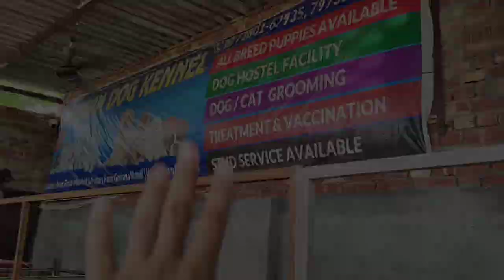Husky Gang in India 🔥 // Thiland Imported Siberian Husky // 20 + Huskies in one kennel 😱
7 husky puppies,
7 husky,
7 husky dog,
husky gang in india 80s,
husky gang in india 8 passengers,
husky gang in india 90s,
husky gang in india 91,
husky gang in india 99husky gang in india,
are huskies protective dogs,
are huskies wolf dog,
are husky good dogs,
the ultimate channel siberian husky,
siberian husky in india,
can siberian husky survive in india,
can husky live in india,
can husky be a guard dog,
can husky survive in india,
husky dog in india,
husky gang,
does husky survive in india,
how much does husky cost,
can we pet husky in india,
husky dog india,
husky dog biography,
how dangerous are huskies,
how to identify siberian husky,
is husky good for india,
is husky a guard dog,
does siberian husky survive in india,
what is the price of husky dog in india,
siberian husky original breed,
husky dog indian price,
why husky,
why husky are the best dog,
will husky survive in india,
siberian husky as a guard dog,
will husky protect owner